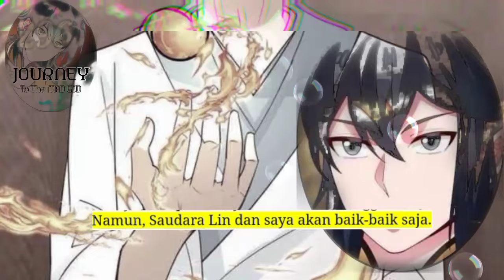Perjalanan Dewa Gila season 296